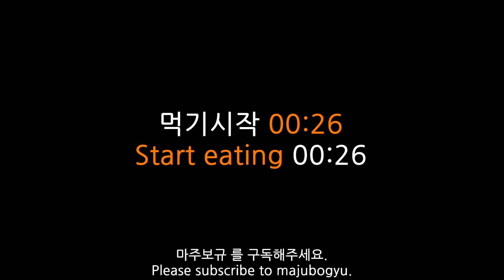마 라탕을 먹는 주보규의 마라탕 먹방 ASMR